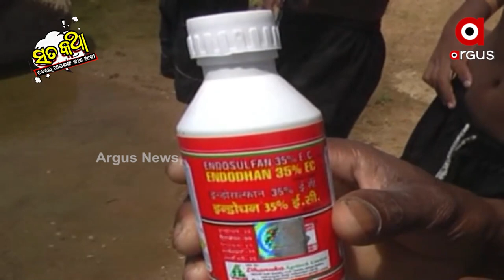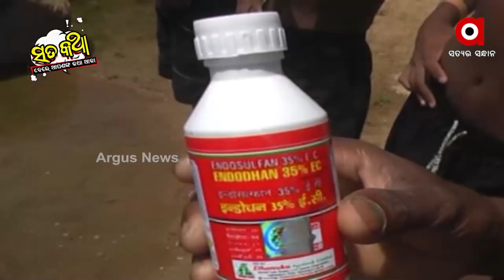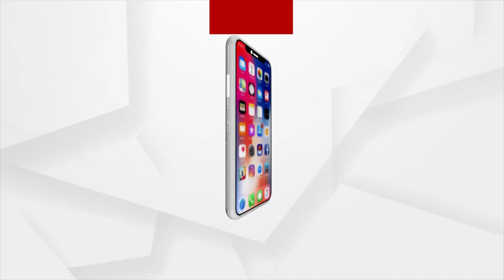Sata Katha || ସରକାରଙ୍କ ମିଛ ଚାଷ !